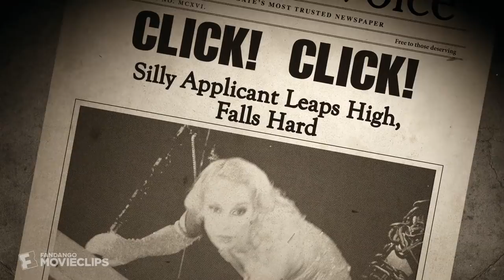Alleluia! The Devil's Carnival (2015) - Forbidden Fruit Scene (5/10) | Movieclips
Alleluia! The Devil's Carnival - Forbidden Fruit: Lucifer (Terrance Zdunich) tells the story of June's (Emilie Autumn) fall from grace.

FILM DESCRIPTION:
All hell breaks loose when Lucifer (Terrance Zdunich) sets a plot in motion against heaven.

CREDITS:
TM & © The Orchard (2015)
Cast: Emilie Autumn, Jimmy UrineAdam Pascal, Chantal Claret, Barry Bostwick N9ne, Lyndon Smith, Natalie Castillo, Jordan Byrne, Alexis Brandt, Amy Argyle,
Screewriter: Terrance Zdunich